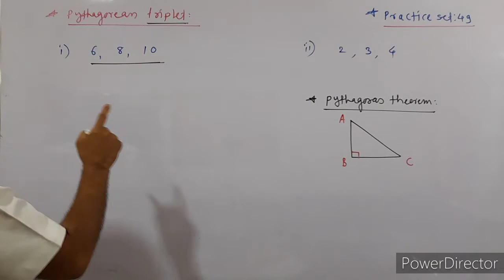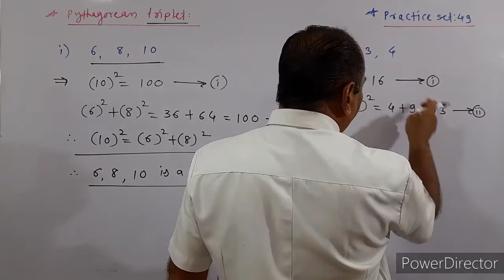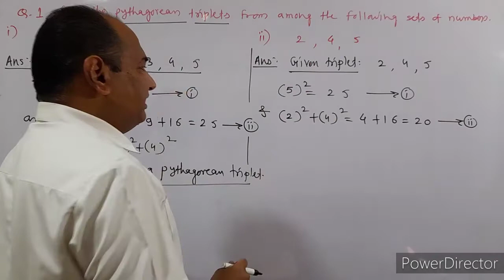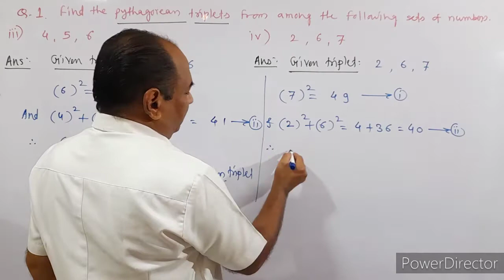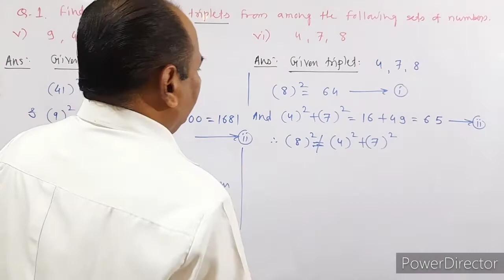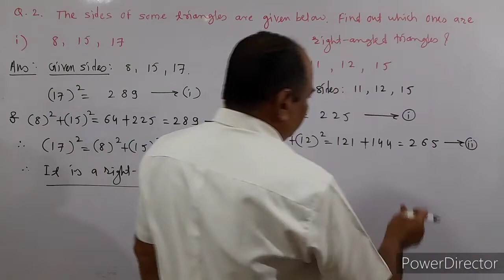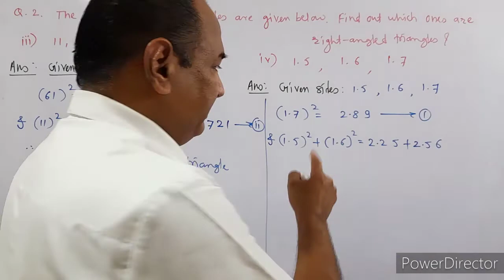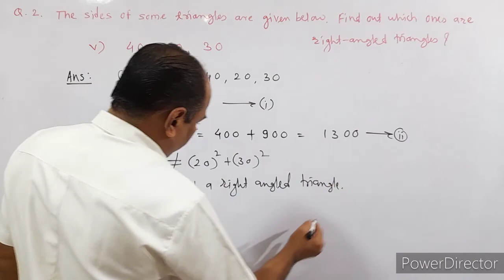practice set 49 class 7 maths | 7th math practice set 49 | chapter 13 pythagoras theorem std 7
practice set 49 class 7 maths | chapter 13 pythagoras theorem std 7 | 7th math practice set 49